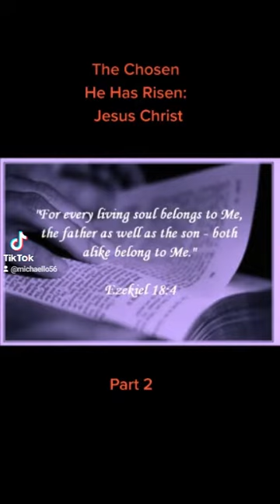The Chosen -He Has Risen -Jesus Christ